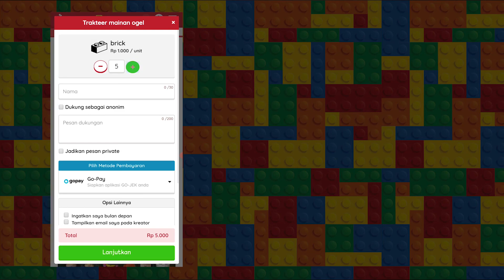Medical Team Minifigures - Tim Medis Covid-19 Unofficial Lego [REVIEW]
4pc Minifigure keren bertemakan tenaga kesehatan! Sangat manthap, terutama di era pandemi seperti sekarang ini. Semoga para nakes tetap diberi kekuatan untuk memulihkan para pasian ya...

Selamat menikmati :3

Tag: Lego KW Non Ori bukan Emco Block Mainan Merchandise Toys Souvenir Miniature Miniatur Diorama Mini Figure Minifig MF Minifigure MOC Kolek KW Enlighten Hsanhe Pogo KOPF Original Fake Bootleg Third Party Knockoff Knock-Off Poster Magz Magazine Speed Build Building Unboxing 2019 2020 Xinh WM Stopmotion Stop Motion in Movie 2021 Sheng Yuan Dokter Masker Pasian Corona